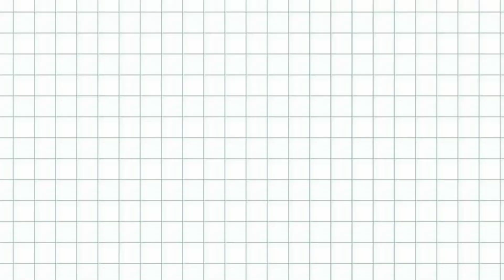Puding Jagung Manis | Kue Basah episode 30 | Bikin cemilan enak manis-manis pengganti gorengan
Halooo gaess.. video kali ini aku bikin cemilan simpel buat pengganti gorengan, bikinnya gampang banget nihh gaess, bahan dasarnya dari jagung, gampang banget iniii..

Bahan-bahannya :
2 buah jagung manis
1 bungkus agar-agar plain
500 ml air
5 sdm skm
10 sdm gula pasir